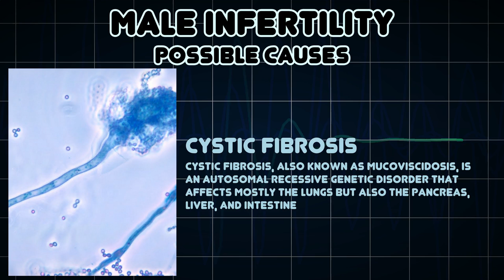Male infertility (Medical Symptom)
Possible causes of Male infertility (Medical Symptom)

Male infertility refers to a male's inability to cause pregnancy in a fertile female